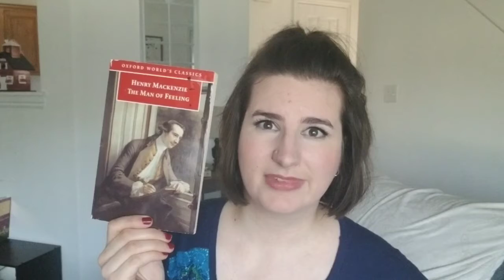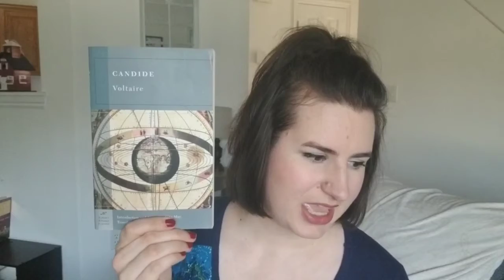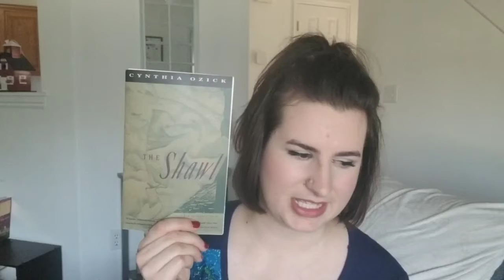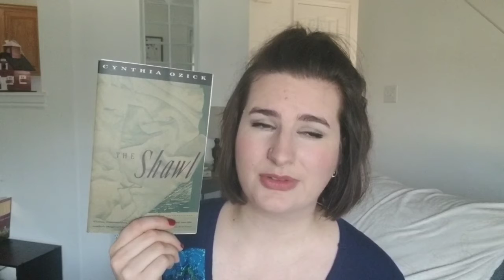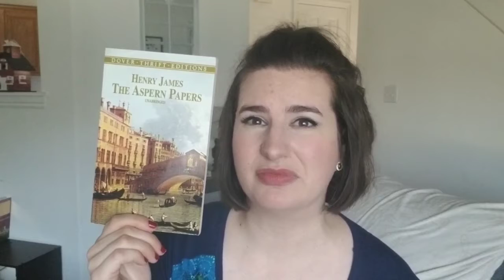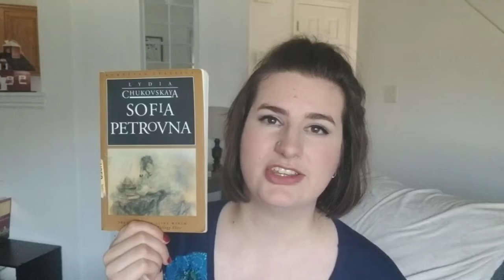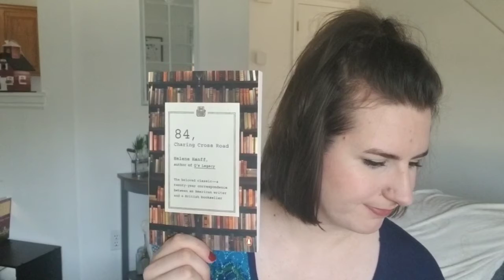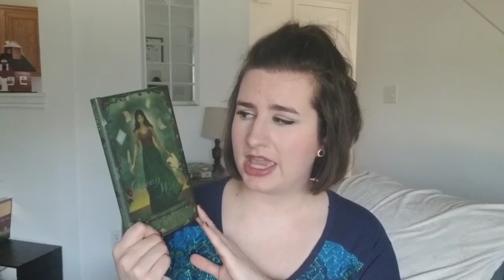Reading Rush and Book-a-Day TBR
In which I plan an ambitious approach to the Reading Rush (thereadingrush.com) hosted by Ariel Bissett and Raeleen Lemay.

Word of the day: tartle, verb.

Reading Rush Challenges:
1/ Read a book with a cover that matches the color of your birth stone.
2/ Read a book that starts with the word “The”.
3/ Read a book that inspired a movie you’ve already seen.
4/ Read the first book you touch.
5/ Read a book completely outside of your house.
6/ Read a book in a genre that you’ve always wanted to read more of.
7/ Read a book that takes place on a different continent than where you live.

Books Mentioned:
The Man of Feeling by Henry Mackenzie
Candide by Voltaire, translated by Henry Morley
The Bookshop by Penelope Fitzgerald
The Shawl by Cynthia Ozick
The Country of the Pointed Firs
The Aspern Papers by Henry James
Ethan Frome by Edith Wharton
Sofia Petrovna by Lydia Chukovskaya, translated by Aline Werth
The Haunted House by various authors, edited by Charles Dickens
84, Charing Cross Road by Helene Hanff
Green Witch by Alice Hoffman
Portuguese Irregular Verbs by Alexander McCall Smith
Castle Rackrent by Maria Edgeworth
Where Angels Fear to Tread by E.M. Forster

Let’s be friends! I’m on Instagram as tonibooktext, and I’m on Goodreads.